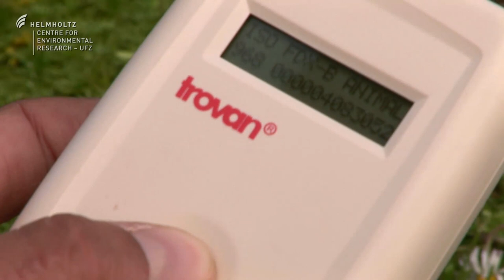La invasion del visón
Una nueva especie invasora en Navarino

Inesperado e inadvertido cruzó el Canal Beagle en 2001: El visón. Es una especie de mustélido que procede de América del Norte. Su aparición en la Isla Navarino (Chile) - un paraíso de aves al extremo sur de Sudamérica - ha sido un fenómeno biológico preocupante. Por ser una especie exótica, no tiene enemigos naturales en la isla. Su presencia es actualmente una amenaza para la biodiversidad de la nueva Reserva de Biosfera Cabo de Hornos.
Screenplay: Peter-Hugo Scholz Camera: André Künzelmann